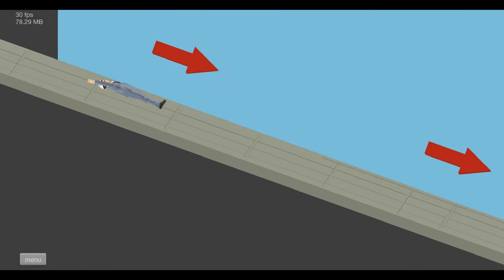Happy Wheels Игры!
Как было весело!